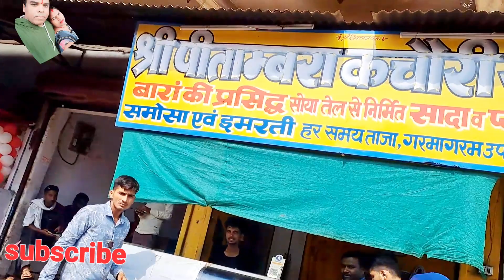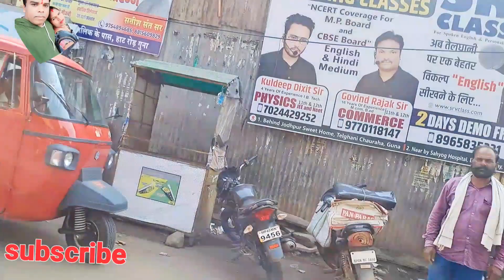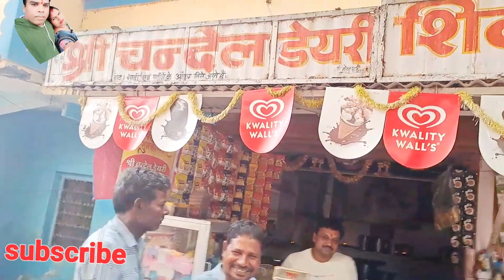आप देखिए क्या में you tubar ban jaunga क्या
आप देखिए क्या में you tubar बन jaunga क्या में गुना के tin ऐड किया क्या मेरा फेमस होने का कारण यहीं है ek दिन मेरा नाम दुनिया जाएगी

पहली बार एसी चीज़ खरीद लिया! न्यू edd किया न्यू shop का में you tubar बन कर रहूँगा kese bante hai!how meke new you tubar!मेरी न्यू वीडियो  देखिए एक न्यू गुना का Ed न्यू opnig shop electrical shop electronic itam shop opnig mandi rod
मीना बाजार l guna ka Mina Bajar l कहा लगा है गुना में मीना बाजार l क्या क्या आया है l देखिए मेरे साथ एक बार लोग मुझे अब youtube बार समझते है jarur dekhiy coment कीजिए gusy tkenku

meenabajarguna.gunameenabajar2023.melameenabajar.meela.meenabajar2023.meenabajarfemasguna.melatekridham.mela2023guna.gunameenabajar.